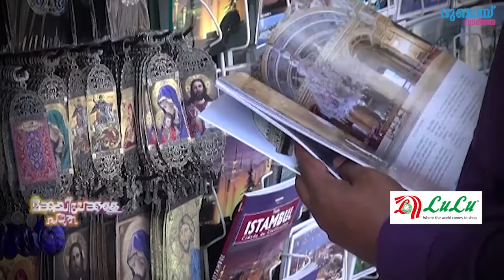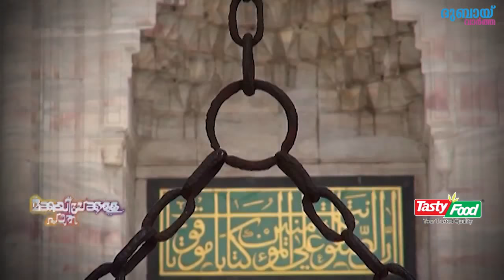മക്കയിലേക്കുള്ള പാത Ep-13, Turkey യിലെ Blue Mosque ചരിത്രത്തിന്റെ ഒരു ട്വിസ്റ്റ് ആണ്.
Ep-13, തുർക്കിയിലെ ബ്ലൂ മോസ്‌ക് ചരിത്രത്തിന്റെ ഒരു ട്വിസ്റ്റ് ആണ്. അധികമാരും അറിഞ്ഞിട്ടില്ലാത്ത ചില ചരിത്ര മുഹൂർത്തങ്ങളിലൂടെ ഇന്നത്തെ എപ്പിസോഡ്. - മക്കയിലേക്കുള്ള പാത Ep-13.

|| ANTI-PIRACY WARNING ||